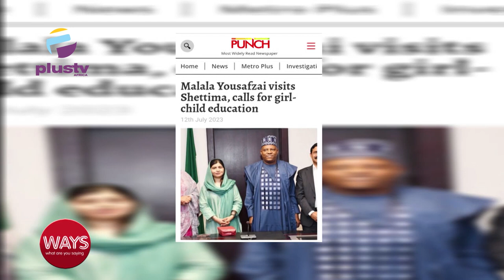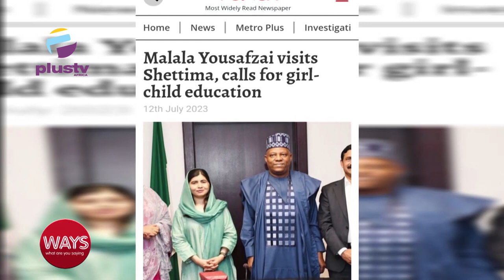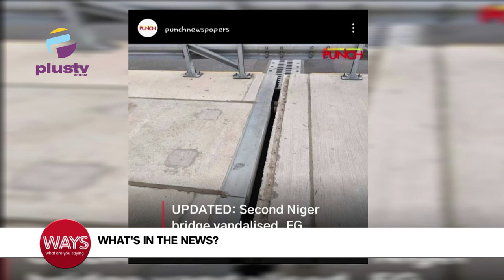Malala Yousafzai Visits Shettima | 63 Y/O Tennessee Soccer Coach R@pes 10 Unconscious Young Boys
0:00 - International Malala Day
1:49 - Malala Yousafzai Visits Shettima, Calls For Girl-Child Education
6:09 - 63 Year Old Tennessee Soccer Coach Rapes 10 Unconscious Young Boys
10:58 - Second Niger Bridge Vandalised, F.G. Orders Surveillance